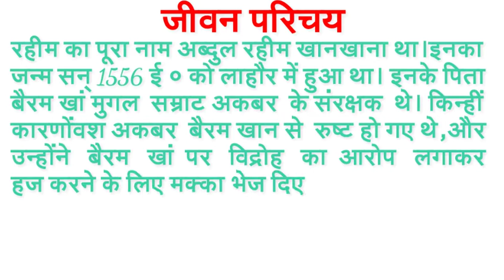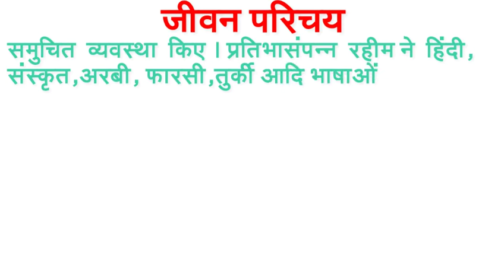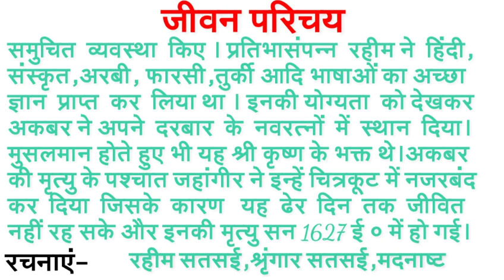|| कक्षा-9th || रहीम दास || जी का जीवन परिचय || Rahim Das ji ka jivan Parichay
हेलो दोस्तों स्वागत है आप लोगों का सद्गुरु हेल्प एजुकेशन में हमेशा की तरह इस बार फिर हम  जीवन परिचय लेकर आए हैं यह जीवन परिचय रहीम दास जी का है।आप इस जीवन परिचय को पढ़िए और अपना नंबर कटाने से बचिए अगर और बोर्ड एग्जाम से रिलेटेड जीवन परिचय चाहिए हमारे चैनल में जाइए और आप लोगों को अन्य बोर्ड एग्जाम से रिलेटेड जीवन परिचय मिल जाएंगे अगर आप लोगों कोई परेशानी है तो कमेंट बॉक्स में जवाब दें इसका जल्द से जल्द हल किया जाएगा तब तक के लिए नमस्कार।

प्रोफेसर सुंदर रेड्डी जी का साहित्यिक परिचय कक्षा 12 tps://youtu.be/OTvEXiGRpRQ
Class 12th professor Sundar Reddy ji ka sahityik Parichay

Hello doston swagat hai aap logon ka sadguru help ejucation mein hamesha ki tarah is bar FIR ham log board exam se related jivan Parichay lekar aaen yah jivan Parichay Rahim Das ji ka hai let Na kariye is jeevan parichay ko padhiye jisse aap log ka mar kanakatte aur Bane agar board exam se related aur jivan Parichay chahie to hamare channel sadguru help education mein jaaiye aur use subscribe kijiye hamesha notification milta rahega agar aap logon ko koi pareshani hai to comment box mein jawab de uska jald se jald cal Kiya jaega dhanyvad.